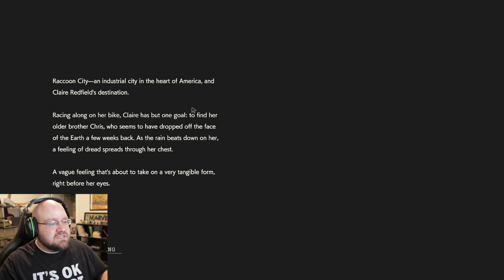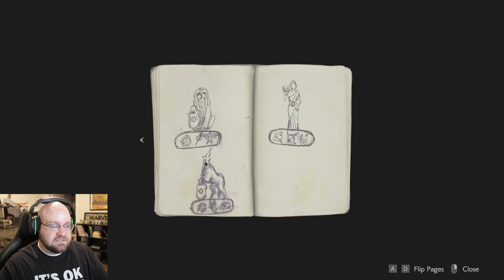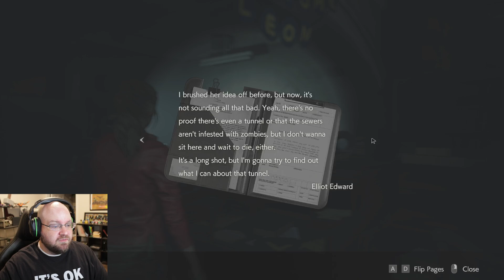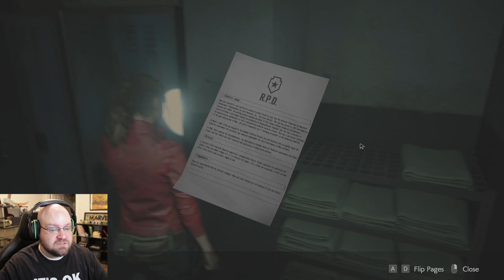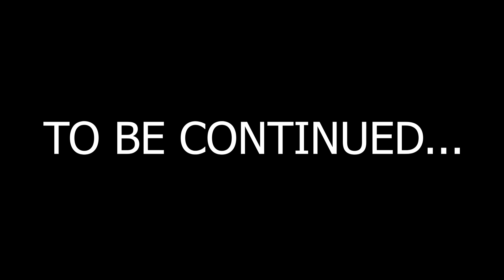Claire's Story.. | Resident Evil 2 REmake Ep1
Starting our Journey in Resident Evil 2 Remake with Claire as we make our way through Raccoon City, and stumble upon an empty Police Station..

►Catch a Stream on Twitch!
►Like and Follow on Facebook!